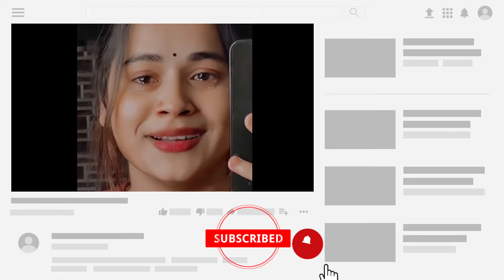instagramreels latest | virat kohli videos on instagram | amrita rao response on jal lijeye memes